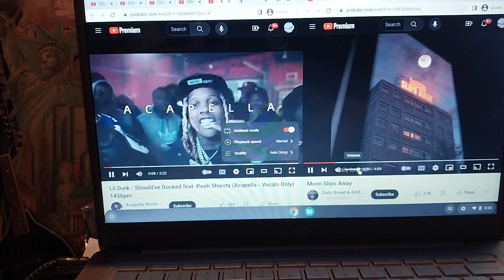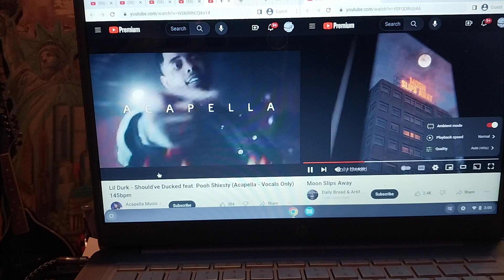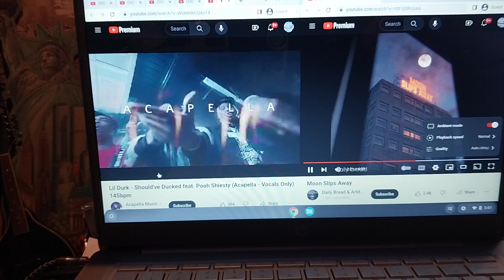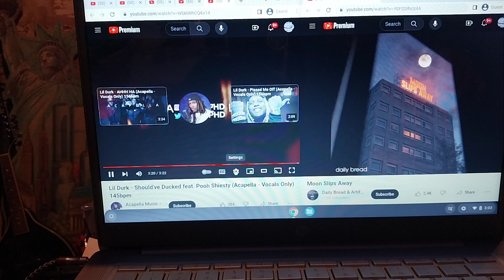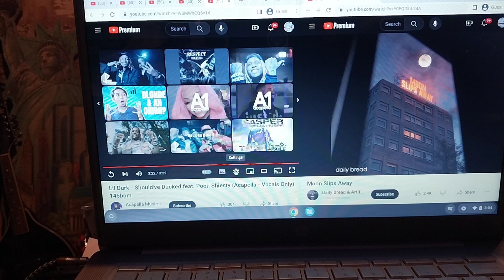Lil Durk, Pooh Sheisty & DailyBread×Artifakts ~ should've ducked/moon slips away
13/16